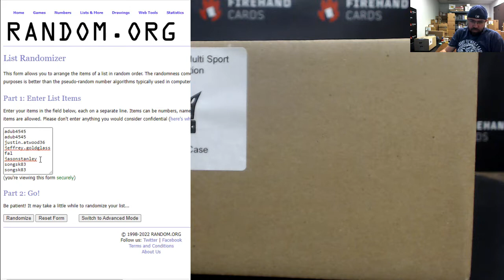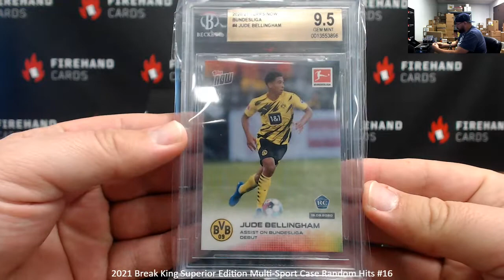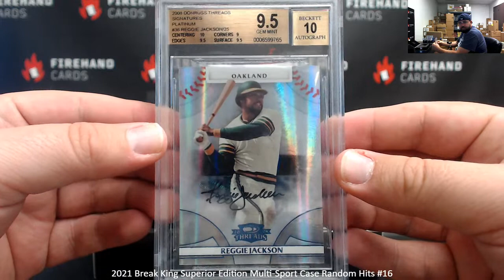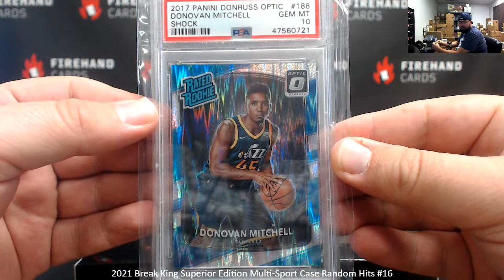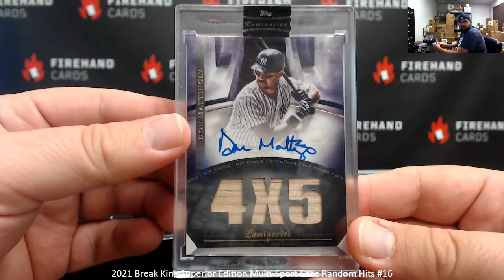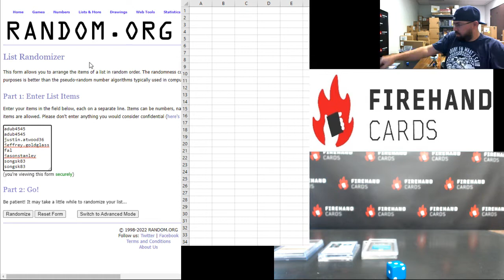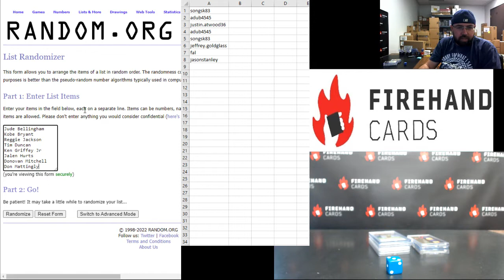6/26/2022 2021 Break King Superior Edition Multi-Sport Case Random Hits #16